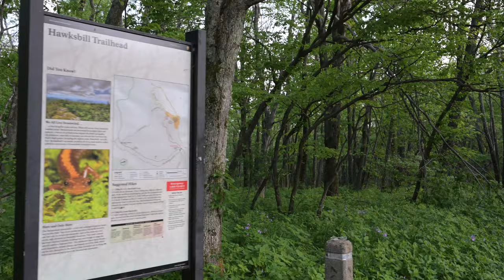Trek with a Master Naturalist up Hawksbill Mountain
Master Naturalist and long-time Park Volunteer, Jack Price, leads us on a journey of discovery up Hawksbill Mountain.